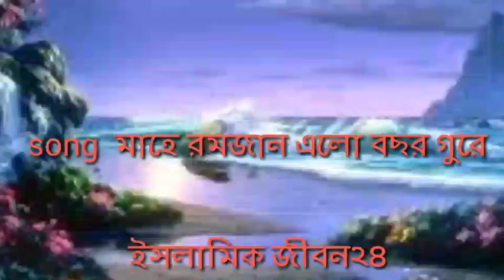একটি বছর ঘুরে এলো রমজান। Ramadan।Bangla।Song। ইসলামিক জীবন২৪।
আসসালামু আলাইকুম কুম

বাংলা ইসলামিক সঙ্গীত

song...  একটি বছর ঘুরে এলো রমজান জান

ভিডিও টি ভালো লাগলে শেয়ার করতে ভুলবেন না??

YouTube top ring tone

নামাজের মধ্যে কুনো খারাপ চিন্তা আসলে কি কর বেন?

now..